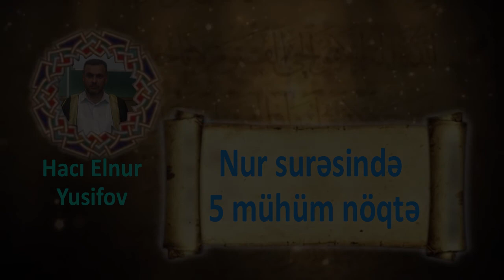Hacı Elnur Yusifov "Nur surəsində 5 mühüm nöqtə" 14-04-2017